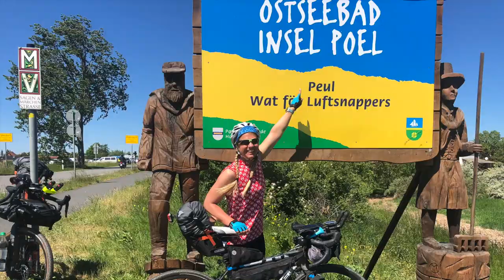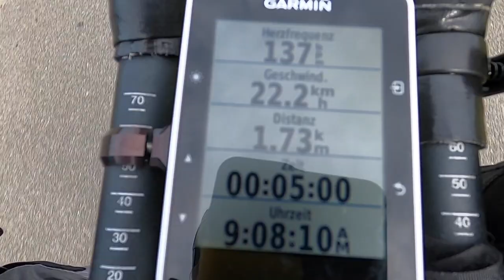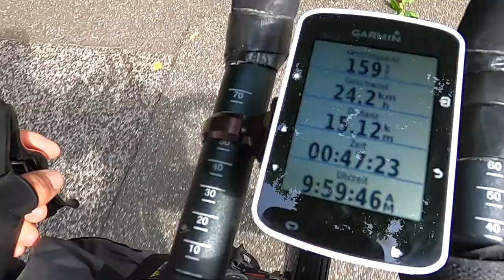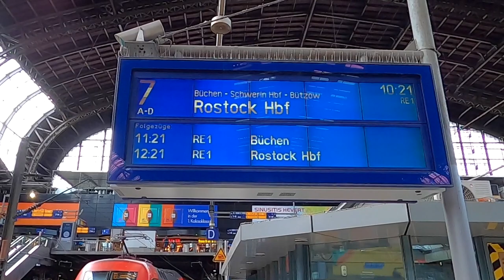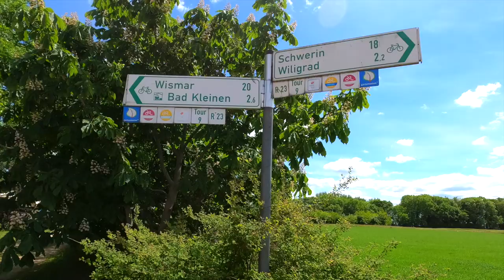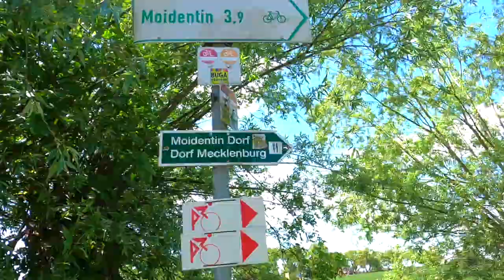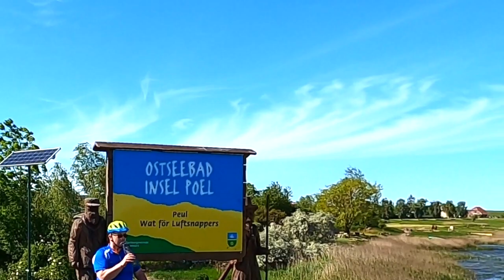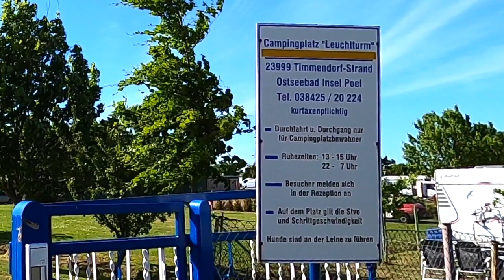Bikepacking Poel und mehr Tag 1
4-tägige Graveltour / Bikepacking / Overnighter
mit den Cube Nuroad Race FE Bikes

Tag 1: Hamburg - Schwerin - Poel
Tag 2: Poel - Wismar - Gadebusch
Tag 3: Gadebusch - Mölln - Tesperhude
Tag 4: Tesperhude - Geesthacht - Bullenhausen